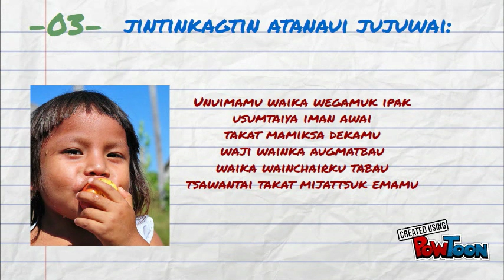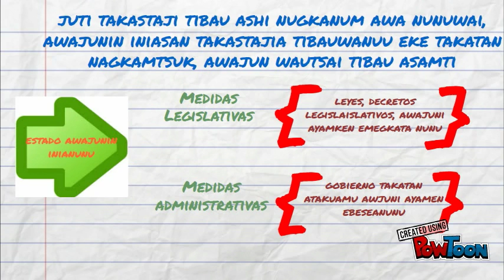derecho a la consulta previa awajun